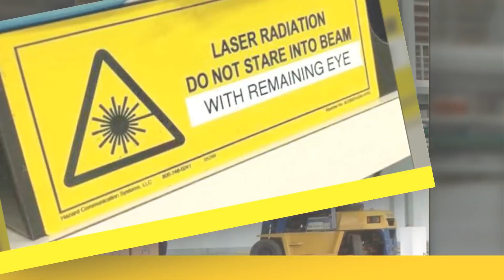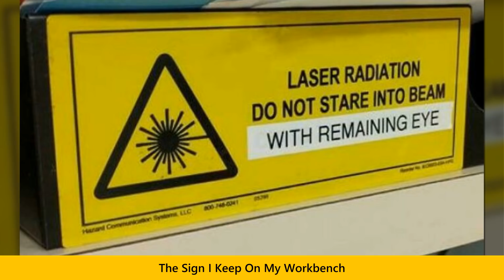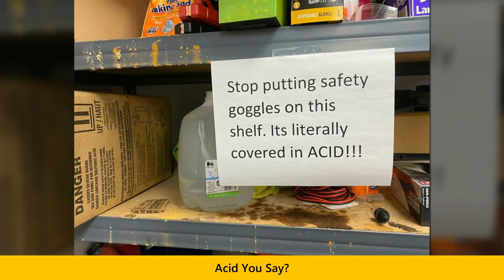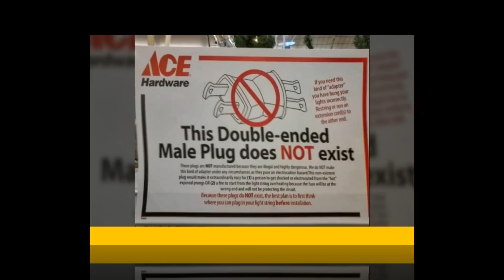This Online Community Is All About People Who Don’t Prioritize Safety, As If They’re Immortal